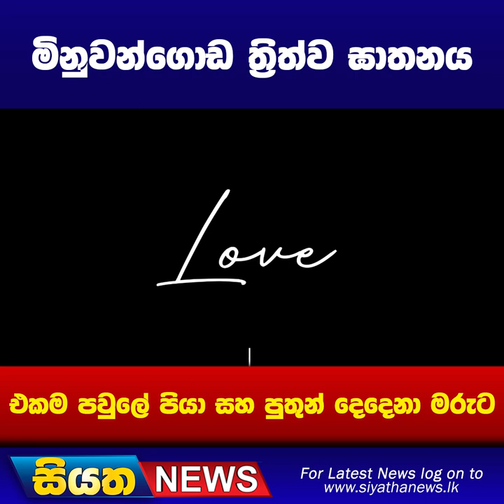මිනුවන්ගොඩ ත්‍රිත්ව ඝාතනය එකම පවුලේ පියා සහ පුතුන් දෙදෙනා මරුට | Siyatha News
කිරි ඉල්ලා අඬන දරුවන්ගේ ජීවිත කතාව | Siyatha News